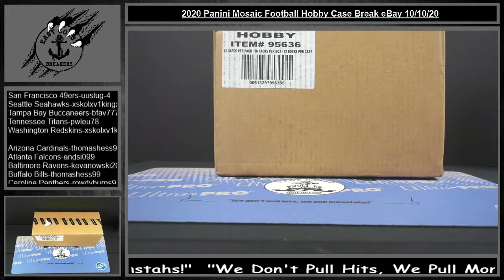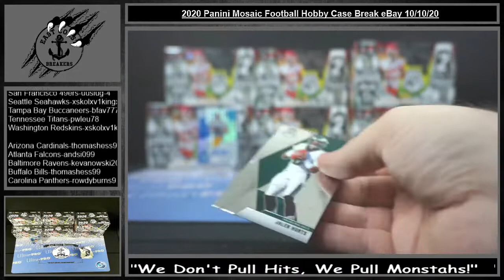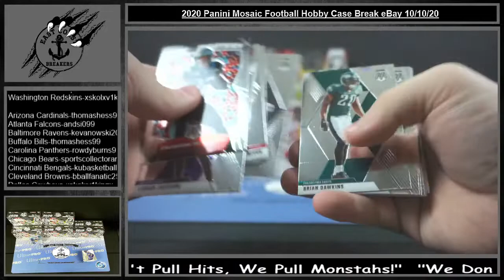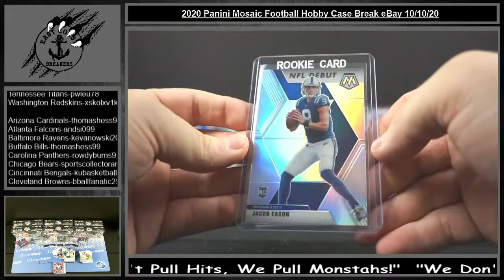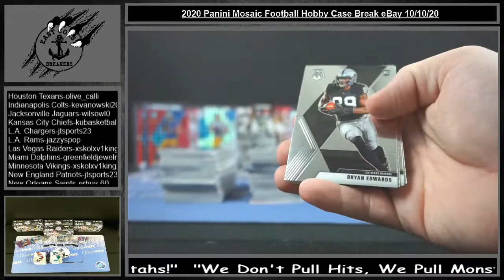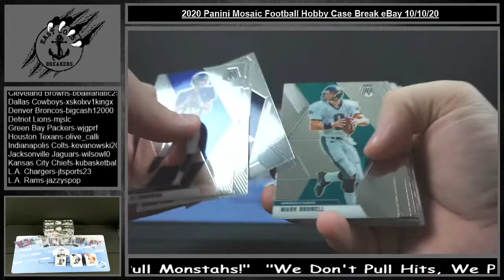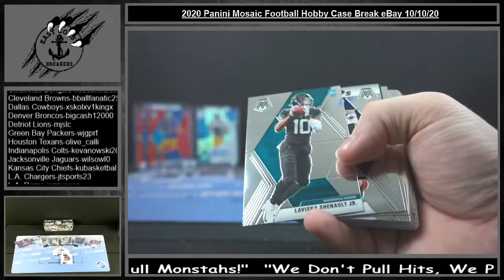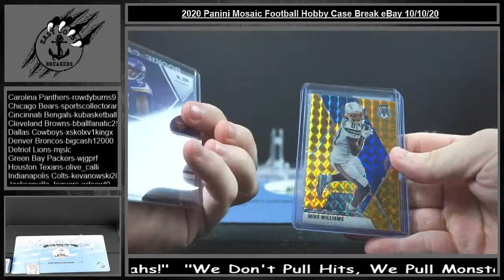2020 Panini Mosaic Football Hobby Case Break eBay 10/10/20